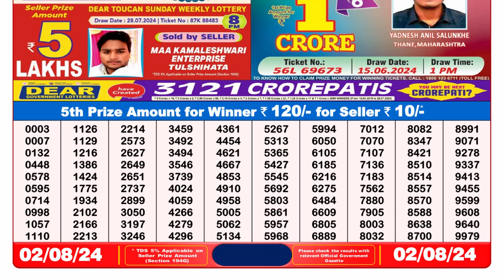Dear Lottery Sambad 8pm Result 02.08.24 Nagaland State Lottery Result